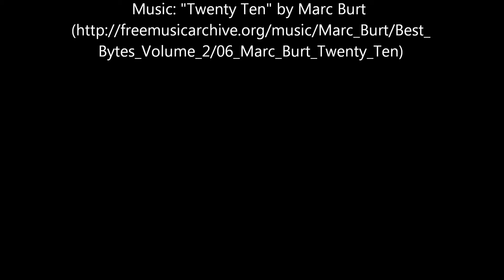Eye Candy vs. We Are Here